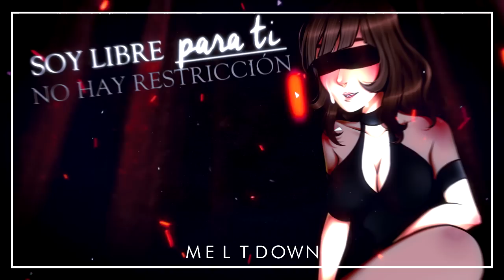【MTB-R2】 Paradise Lost 【BAkUHATSU】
♦Interpretación del tema:
"A veces hasta el oficio más "mundano" para algunos puede ser el trabajo perfecto para todos."
"Es el arte de la seducción, ¿no es así?"

♦Tema:

"Sexy"

♦Créditos:

• ORIGINAL:
{ GAIN }

• ADAPTACIÓN:
{ Ares Silvers }

{ Hollycraap }